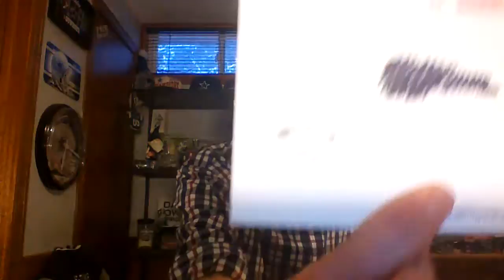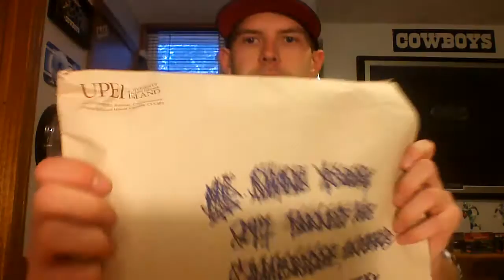FAN PACK MAILDAY! ANOTHER GREAT FAN PACK!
I got another awesome fan pack in the mail!